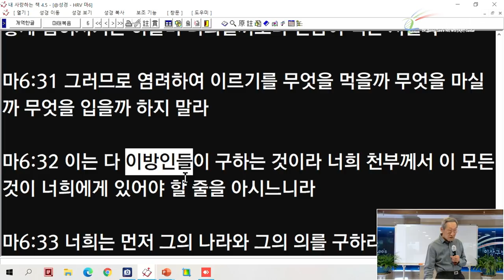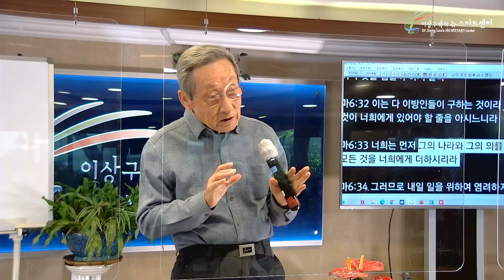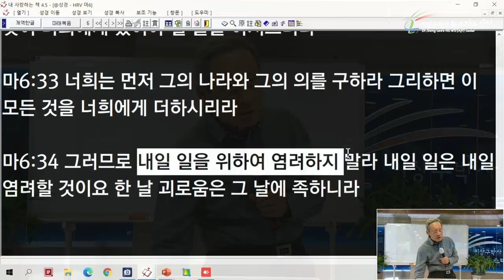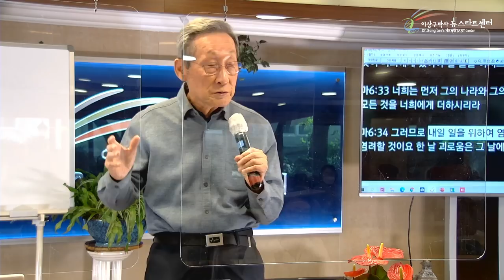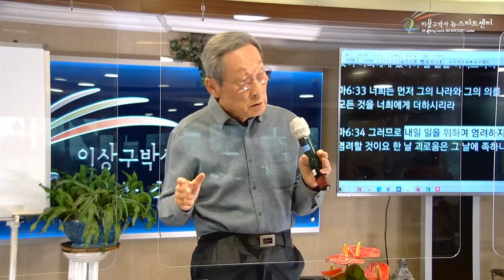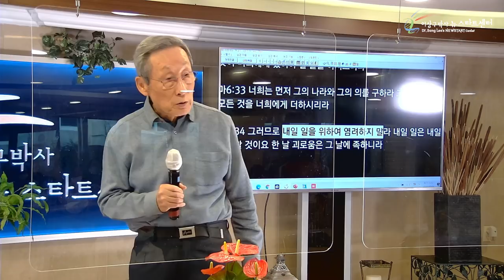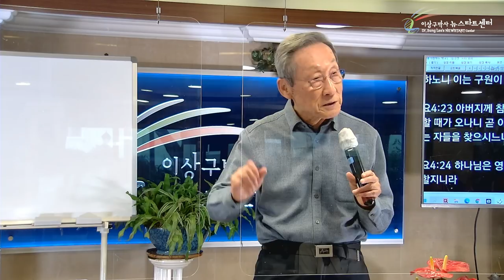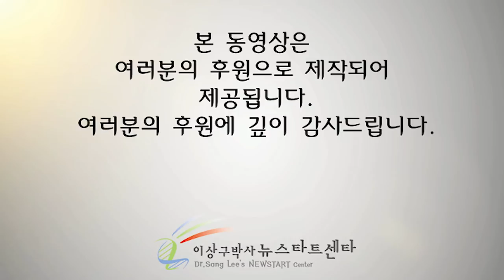[14강] 영과 진리로 예배하자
문의전화
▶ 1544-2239